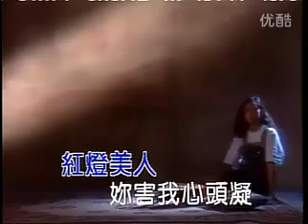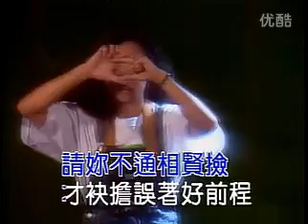陳一郎 紅燈美人